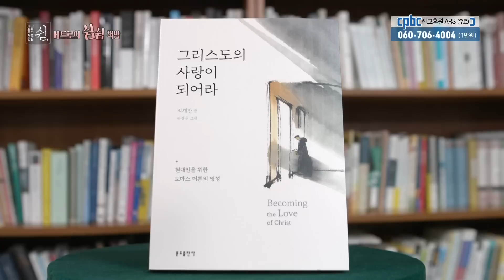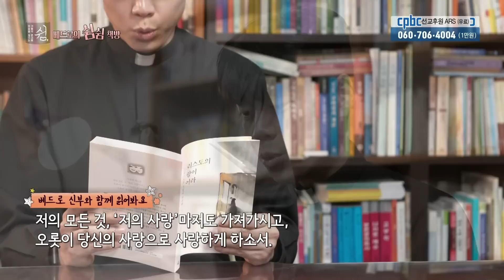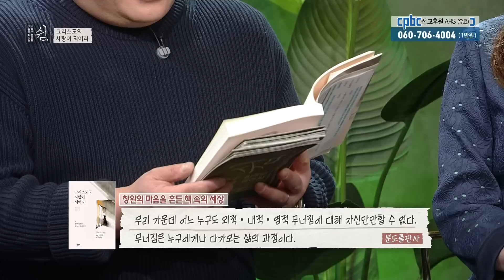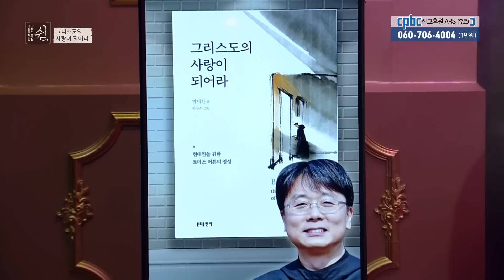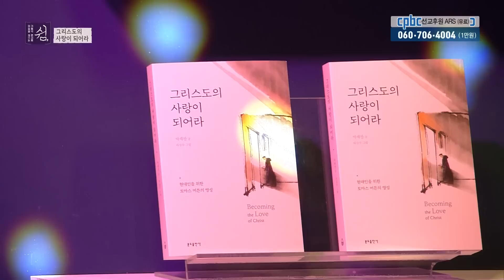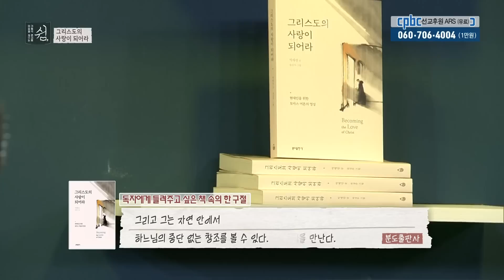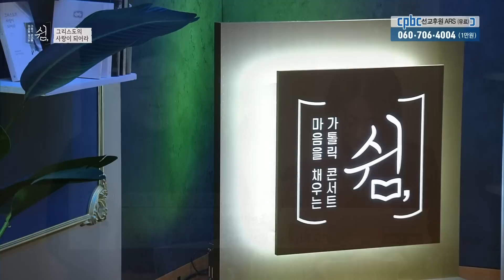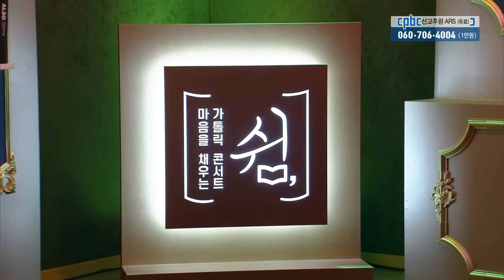현대인을 위한 토마스 머튼의 영성ㅣ분도출판사ㅣ가톨릭 콘서트 쉼ㅣ박재찬 안셀모 신부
『그리스도의 사랑이 되어라』

사랑의 하느님, …
저의 모든 것, ‘저의 사랑’마저도 가져가시고,
오롯이 당신의 사랑으로 사랑하게 하소서.
오롯이 당신의 사랑이 되게 하소서.

박재찬 안셀모 신부가 소개하는
'그리스도의 사랑이 되어라'를 가톨릭 콘서트 쉼 50회에서 만나보세요!

방송선교ARS후원 :
후원문의, 매일미사 지향 신청 : 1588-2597
카카오톡 플러스친구 : cpbc TV